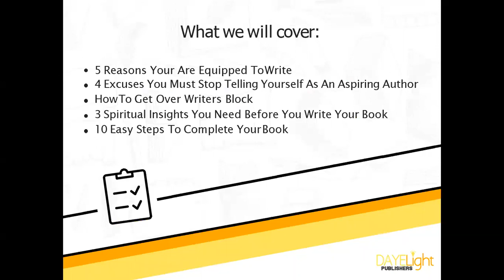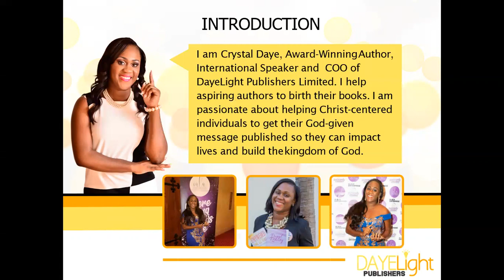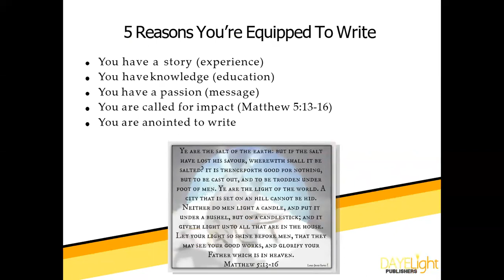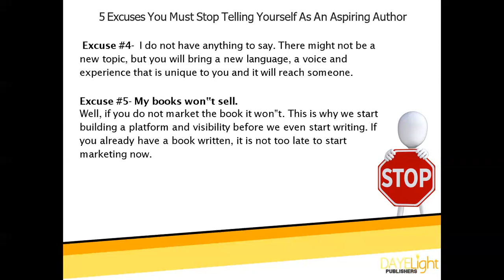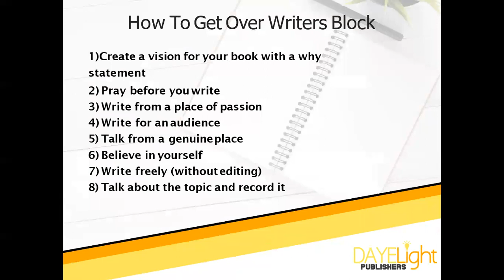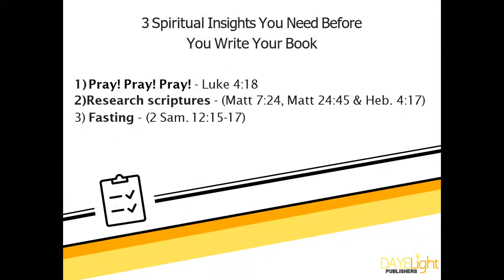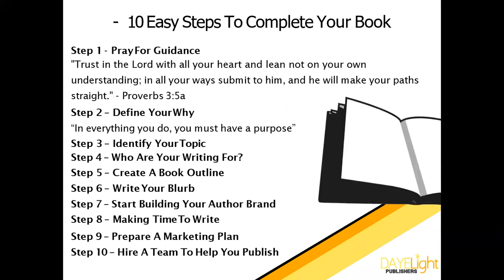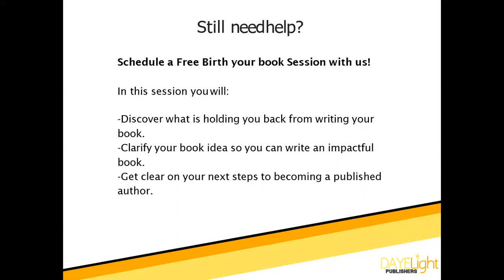Empowered to Write Training Course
Thank you for downloading this free ecourse to help you get started on your author's journey. I pray it was a blessing and you are ready to bring your book to life!

to find out how I can help you accomplish your dreams!